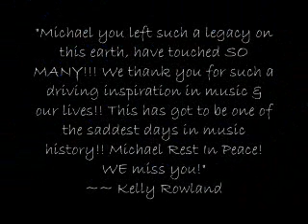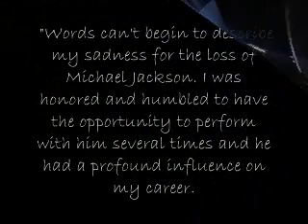Michael Jackson Tribute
I dont even know how to word this so here it goes for real. I couldn't go to bed without putting together something for Michael Jackson. Say what you want about him, but there will never be another Michael Jackson! When Usher came on to the scene he was compared to Michael, Justin Timberlake and Chris Brown as well. He is his own piece of history and he will truely be missed
So here are some clips of preformaces and videos together with some of mine and My husbands favorites. oh and btw the clips also include the motown 25 of him doing the moonwalk for the first time!

No bashing for real,,,lets be respectful :)

Chula